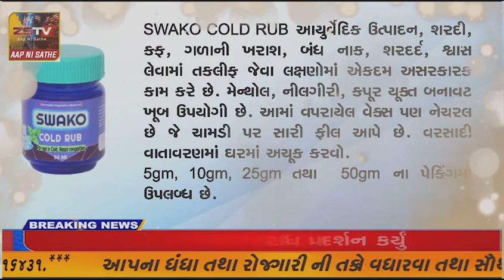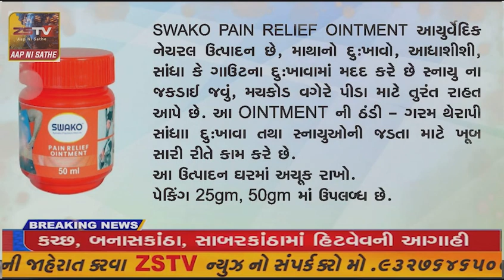આબુ રોડમાં આદિવાસી યુવાનોએ ભરી બજારમાં મચાવ્યો હાહાકાર પોલીસની કામગીરી પર ઉઠ્યા સવાલો